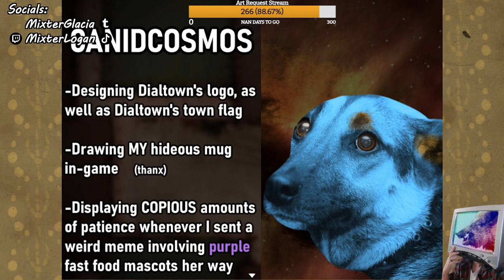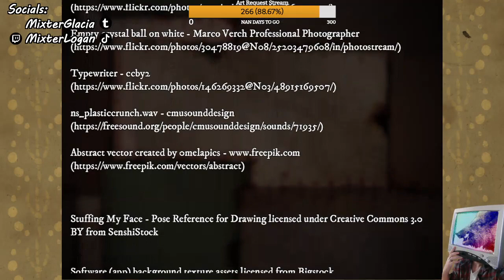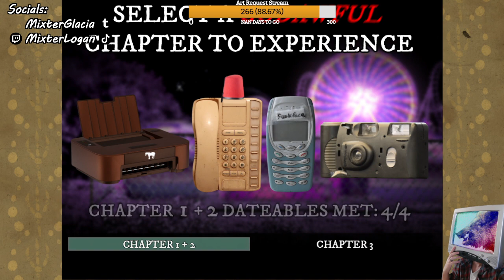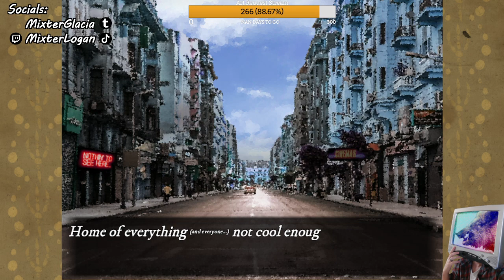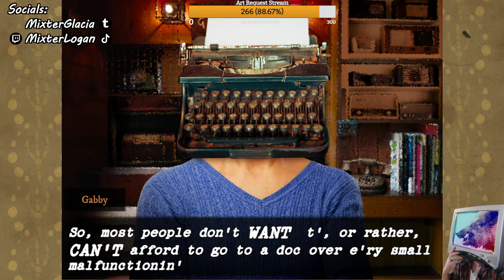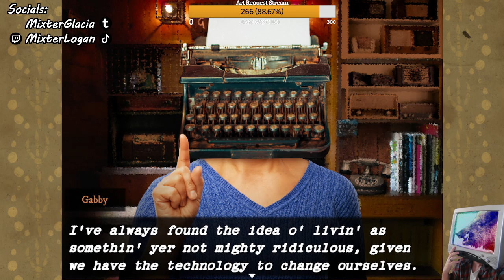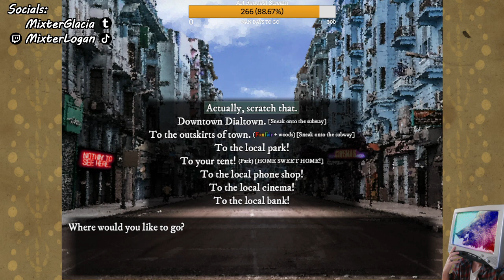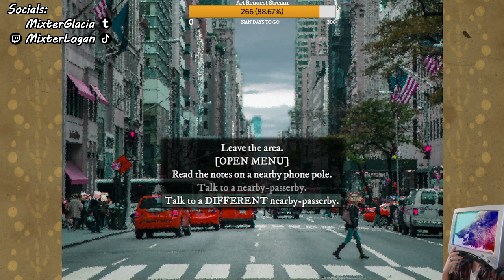Logan Replays Dialtown Ep 7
Been another wonderfully strange romp through Dialtown! Until next time!